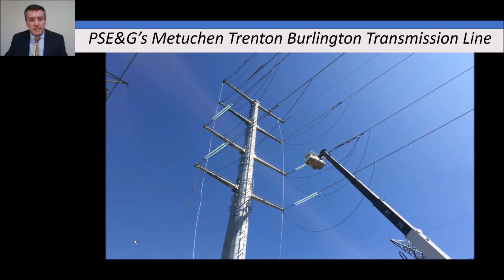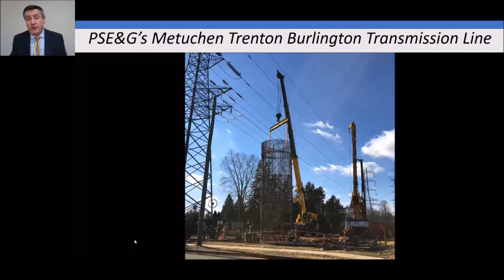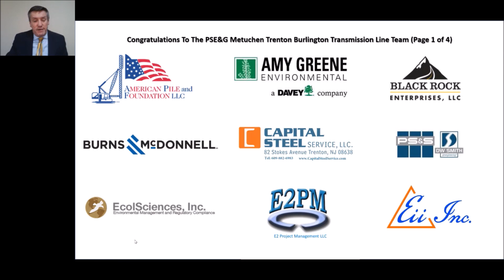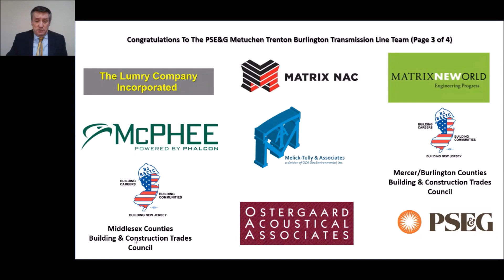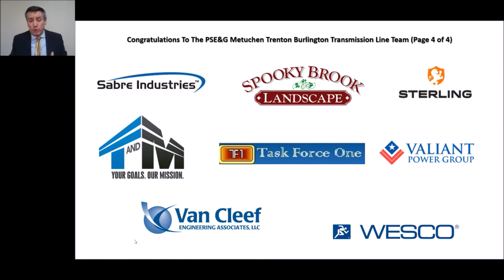PSEG Metuchen Trenton Burlington Transmission Line - NJ's Leading Infrastructure Projects Awards